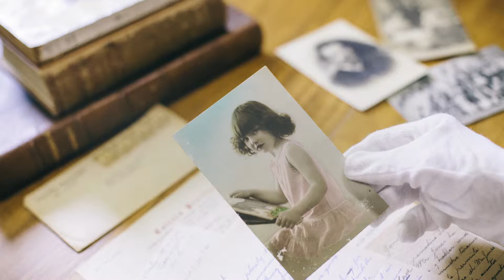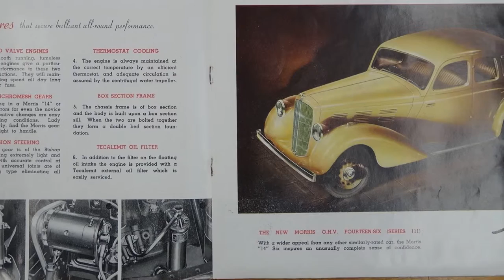Delta Studebaker: A Surprise Find in the Delta Iron Works Archives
Pristine car catalogues found in the records of the Delta Iron Works, in JCU Special Collections archives.  Go to the JCU Library's web site to find out more about our Special Collections